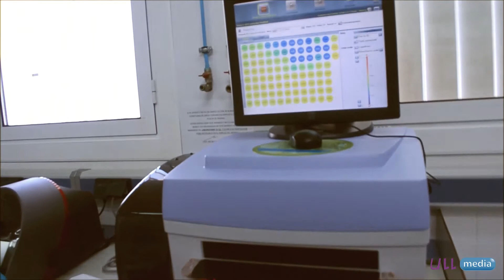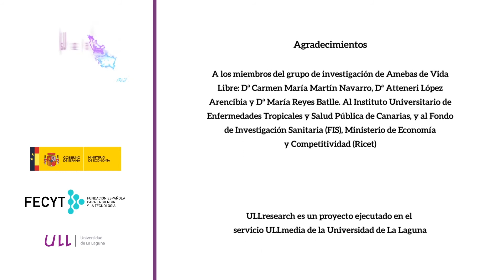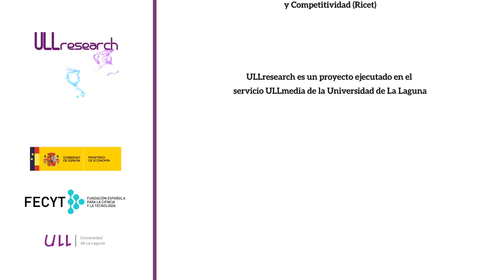ULLresearch: Acanthamoeba Keratitis: searching for a solution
Research interest in this topic developed among members of the Parasitology research group at the Canary Islands University Institute of Tropical Diseases and Public Health at the University of La Laguna. The work focuses on the study of free-living amoebas from the genus Acanthamoeba, an emerging protozoan pathogen responsible for what is known as Acanthamoeba keratitis, an infection which mainly affects contact lens wearers. It should be known that, if not diagnosed and treated in time, the infection can lead to blindness. We have been able to apply gene silencing in these amoebas, allowing us to validate new target therapies for the development of more effective treatments. Our group focuses on the search for new therapies against these free-living amoebas (chemotherapy and gene therapy). As a result of our work, we have discovered that the use of statins is highly effective in the treatment of these amoebas.

Translation: Minerva Gutiérrez (revisions by Sally Burgess)
Dubbing: Miguel Oramas Thurstun